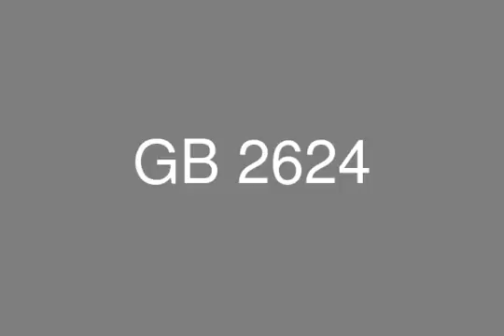apartment for sale in eastown new cairo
Real estate Egypt, Real estate Cairo, New Cairo, Eastown compound

Duplex Garden 248 m , Overlooking Garden with area113 m , Gated area, Club house, Green areas and passage, Underground parking and unique architecture designs, consist of 3 bedrooms ,3 reception, 3 bathrooms Dining room, kitchen, Living room , zero commition